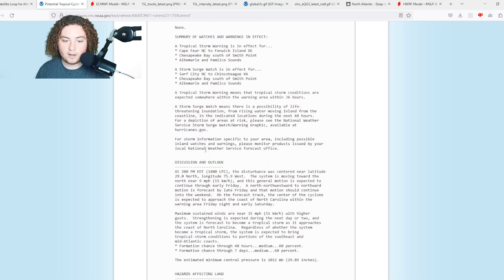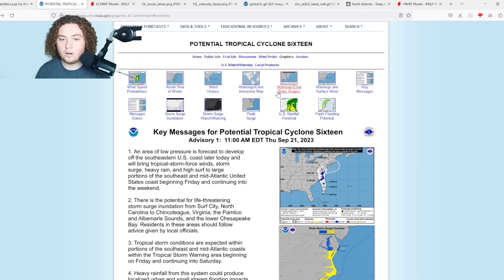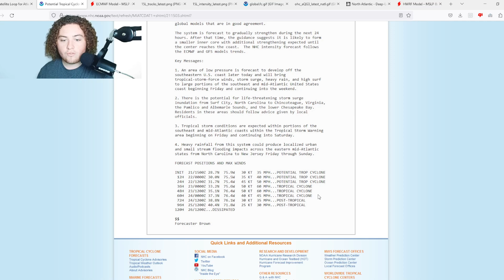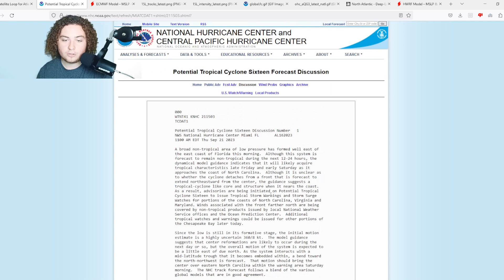PTC 16 Forms And Heads For NC! Models Double Down On Tropical Development Near The Antilles!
Hurricane Nigel has formed in the MDR and has winds of 90 MPH and a pressure of 975 mb. It is expected to strengthen into a major hurricane in the next few days!

A new AOI has been tagged by the NHC with a 70% chance of formation down the road! Recent model guidance is showing that a hurricane is possible and could impact the Lesser Antilles and move into the Caribbean Sea! Will keep you updated!

Another AOI was tagged by the NHC as a potential threat to the Carolinas! It currently has a 30% chance of development and is in a decently good environment to do so.